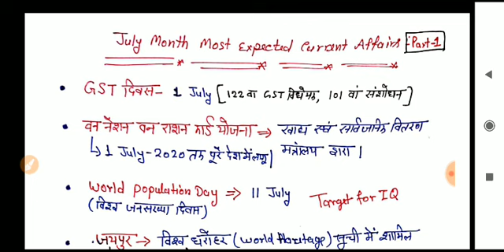July month 2019 current affairs in Hindi part-#1| APO,UP PCS-J, LOWER PCS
join Pai group for APO,PCS-J,UK civil judge
lower pcs